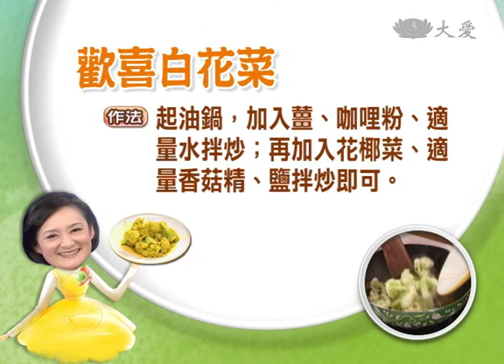【現代心素派】20140318 - 名人廚房 - 歡喜白花菜 & 頭家豆腐羹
活潑開朗的錦雯，這次在長情劇展"歡喜做頭家"中演出林月香師姐，戲裡面扮演常常需要煮飯給工廠員工吃飯的老闆娘，今天帶來兩道家常的料理"歡喜白花菜"與"頭家豆腐羹"，一起來分享如何歡喜做頭家唷。

《頭家豆腐羹》

材料: 豆腐一盒、金針菇一把、黑木耳一碗、紅甜椒一顆、香菜少許、薑1/2根

調味料:鹽1匙、糖1匙、太白粉1匙、胡椒粉1匙、白醋適量

作法:
1、黑木耳切絲、紅椒切片、香菜切碎、豆腐切丁、金針菇切段、薑切絲備用
2、起油鍋、放入薑絲爆香
3. 放入黑木耳、紅椒、金針菇拌炒後再加入適量水。
3、水滾後再放入豆腐
4、加入適量香菇精、糖、鹽、白醋、胡椒粉、太白粉水拌勻。
5、起鍋時加入適量香菜即可

《歡喜白花菜》

材料:白色花椰菜1顆、咖哩粉1大匙、薑1/2根

調味料：鹽、香菇精、太白粉適量

作法；
1.花椰菜切小株汆燙後放入冰水冰鎮
2.薑切片備用
3.起油鍋，加入薑、咖哩粉、適量水拌炒
4.再加入花椰菜、適量香菇精、鹽拌炒即可